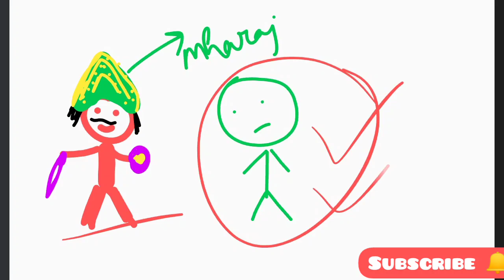Easy Trick To Recall Article- 15,16,17 & 18